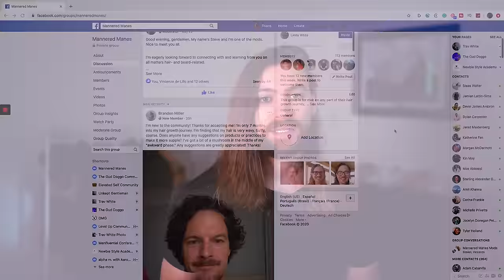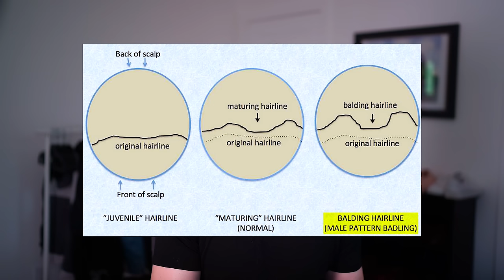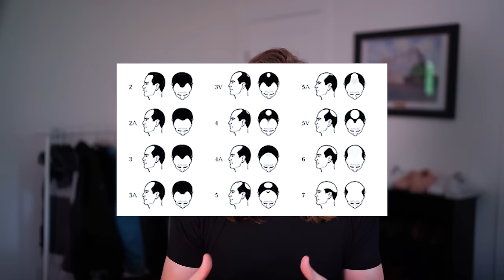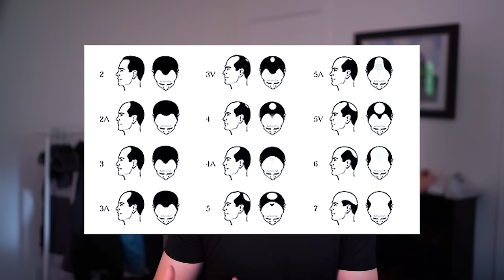5 NORMAL Things Your Hair Does That You FREAK OUT About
- The Best Hair Loss Shampoo

The most popular question in my Facebook group is, "is this normal?"

I get it. Hair loss is a REAL concern for men. 50% of men will go bald in their lifetime. But there is time for action, and then there is unnecessary panicking.

This video is going to shed light on where that line is, when to take action, and when to keep calm and not worry.

4K Capable Video SD Card
4TB External Hard Drive